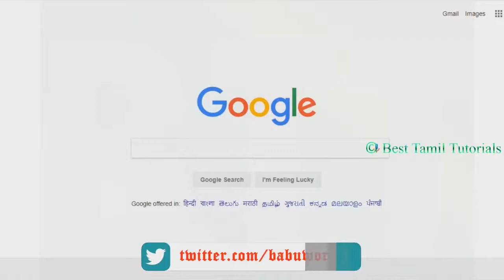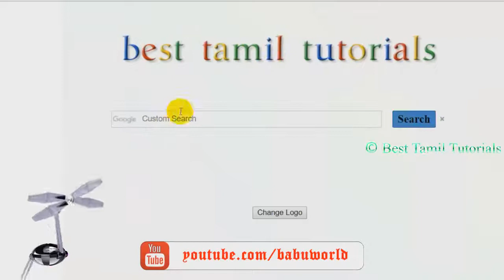CREATE YOUR NAME IN GOOGLE SEARCH PAGE - BEST TAMIL TUTORIALS